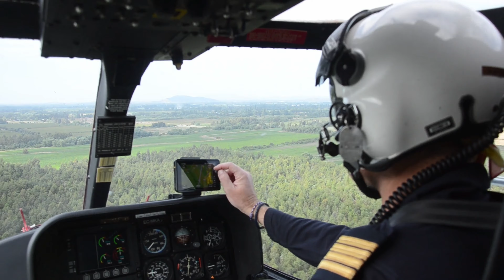The 25 Highest Paying Jobs in Nigeria for You: No College Degree, Laptop or Payment Needed!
The 25 Highest Paying Jobs in Nigeria Without a Degree

This video explained the best non-office jobs that pay very well. We expatiated on the best way to start these jobs from anywhere in the world. No college degree or laptop is needed to start any of these jobs as you can learn on the jobs.

In previous videos, we focused on jobs you can work from home. In this video, we did something different by considering jobs you can work outside your couch. This implies that you have to leave your own house to earn money from these jobs.

To learn more, take the courses below for free.

FREE MASTERCLASS COURSE:
👍15 Best Side Hustle ideas in 2022: Be Your Own Boss

GET FREE BITCOIN & DISCOUNTS :
Check out the following links to buy cryptocurrencies and get your wallets for FREE!

😍Free AudioBooks [Audible]

As always, I will love to hear your opinion in the comment section. Let’s discuss!